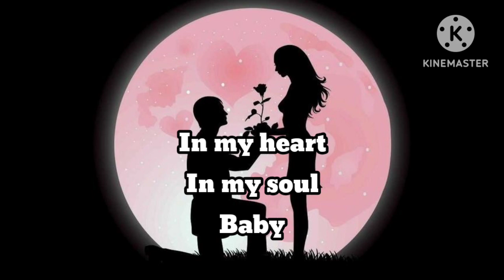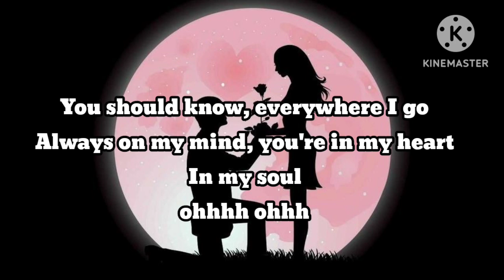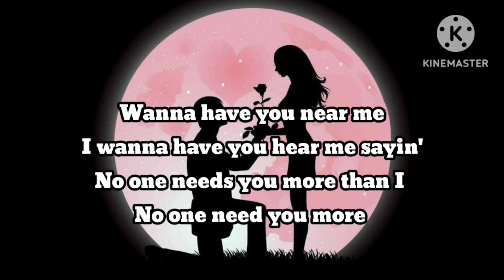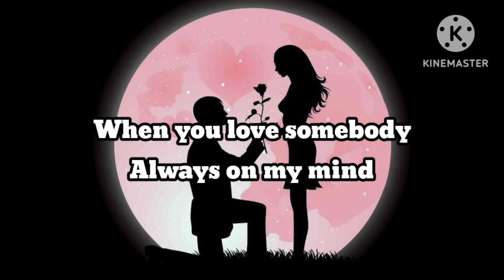You're The Inspiration Lyrics Cover By: Ronald Bunot Abante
2. No copyright is claimed and to the extent that material may appear to be infringed. I assert that such alleged infringement is permissible under U.S and Philippine copyright law. If you believe  material have been used in an unauthorized manner please contact the poster.
3. This video is not associated with any company or products mentioned on the video.
4. No intention to infringe photos or audio used in this video